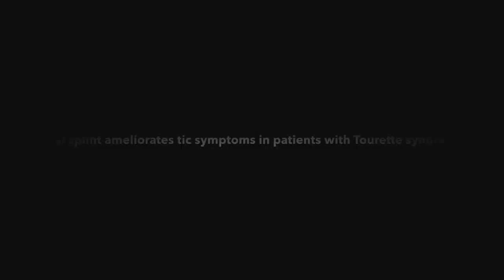Tourette syndrome treatment